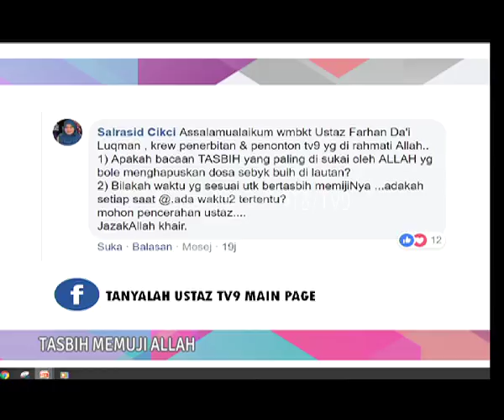Tanyalah Ustaz - Tasbih 1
Ustaz Nik Ahmad Farhan
Apakah bacaan tasbih yang paling disukai Allah yang boleh menghapuskan dosa sebanyak buih dilautan?